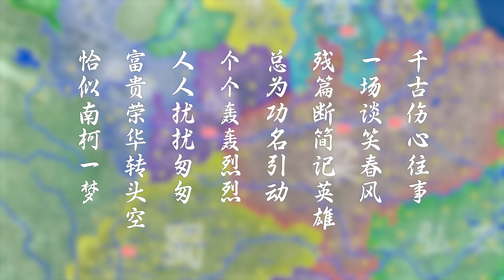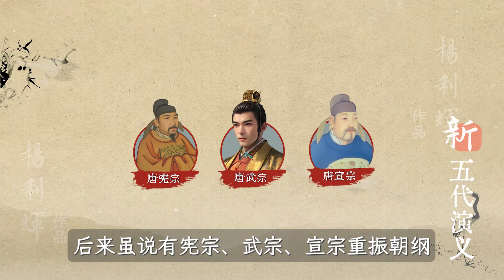唐末大乱从王仙芝起义开始讲起【新五代演义1】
新五代演义，相比之前的五代演义，历史跨度更大，把原来的五代演义中缺失的部分，尤其是晚唐部分补充了进来。重要人物的线索会更错杂，也更有立体感。所以新五代演义精彩程度，要远超五代演义，请各位节度使继续支持！当然，新五代演义，依旧会遵从正史框架，努力为大家还原一个有声有色的五代十国！
新五代演义从王仙芝黄巢起义开始说起，会详细地介绍五代初期各种势力的成长发展史，这也是最重要的改变，讲到和旧版重复的部分，会对旧版进行补充、重构。换上统一的、更美观、更详细的地图。对于老观众来说，二刷五代演义，绝对也不会枯燥。
有了您们的支持，新五代演义才能越做越好！